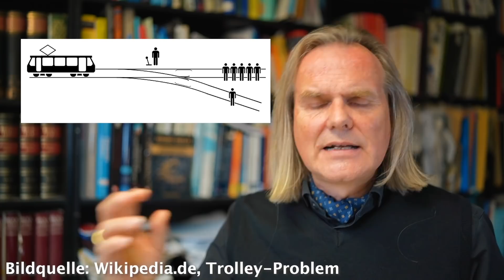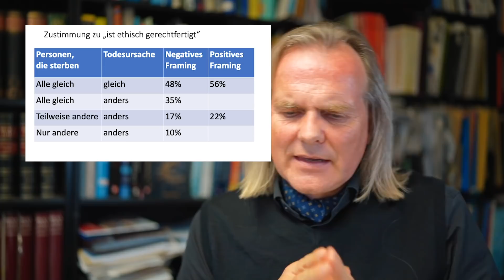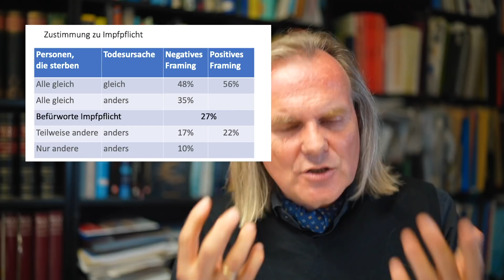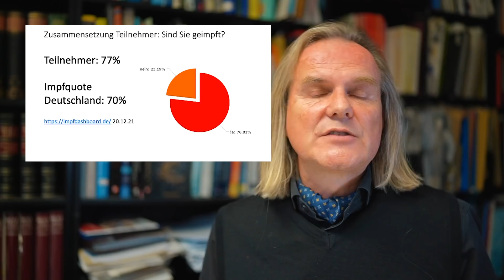Die Ethik der Impfpflicht (Weichenstellerproblem + Verhaltensstudie)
Ist eine Impfpflicht ethisch vertretbar? Der Ethikrat sagt in einer aktuellen Entscheidung: ja. Dieses Video analysiert die Details dieser Situation und zeigt die Analogie zum ethischen Dilemma "Trolley-Problem". Es fließen hier auch die Ergebnisse einer Befragung mit mehreren tausend Personen ein.

Die erwähnte Literatur:
Fredrik Andreas Dahl and Gry Oftedal:
Trolley Dilemmas Fail to Predict Ethical Judgment in a Hypothetical Vaccination Context

Zustimmung zum Umlenken in unterschiedlichen Ländern:
Universals and variations in moral decisions made in 42 countries by 70,000 participants

Wenn Sie lieber nicht bei Amazon kaufen, können Sie gern diesen unabhängigen Anbieter unterstützen:
(Ich bekomme keine Provision, aber Aha-Buch hat meine Bücher fast immer vorrätig.)

Dort sind auch ein paar andere Produkte, die ich empfehle (ich bin Buch- und  Technik-Junkie;-)

Der Inhalt meiner Videos bzw. Podcasts dient ausschließlich zur allgemeinen Information und ist kein finanzieller oder medizinischer Rat oder gar eine persönliche Empfehlung. Informieren Sie sich bitte immer aus mehreren unabhängigen Quellen und suchen Sie professionellen Rat für Ihre Entscheidungen, insbesondere im Bereich der Investments oder der Medizin. Die geäußerten Meinungen stellen keinerlei Aufforderung zum Handeln dar. Sie ist keine Aufforderung zum Kauf oder Verkauf von Vermögenswerten aller Art, also vorwiegend Wertpapieren oder Sachwerten. Sie ist auch keine Aufforderung zu irgendeiner Form der Selbsttherapie oder Selbstdiagnose. Bitte nehmen Sie diese Hinweise ernst.